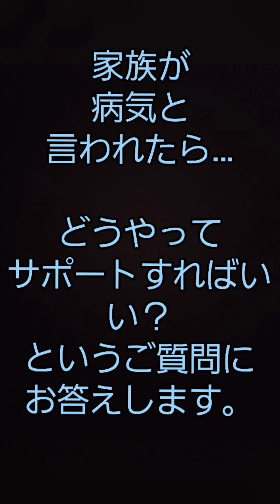身近な人が病気になったら何て言えば良い？What should you say when your family member got an disease?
I've been suffering from an intractable disease for a half of my life.
In this video, I talk about when I got this disease, what words my family gave me.

I hope my experiences would help you💖